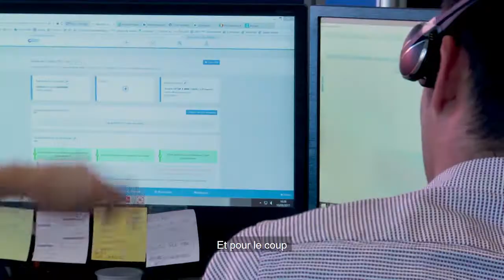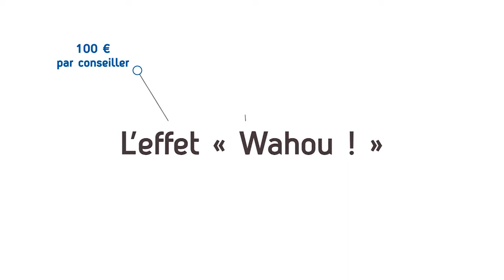SOUS TITRAGE BOURG FILM INNOVATION 2017 HD